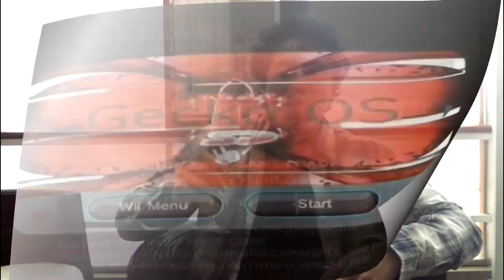Super Mario 74 - Episodio 37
En este episodio estaremos pasando por los siguientes mundos y completando las siguiente estrellas:

Course 13: Molten Treasure Chest
✫1: High In The Sky - +1 Estrella
✫3: Inside a Cave - +1 Estrella
✫4: The Mountain Peaks - +1 Estrella
✫5: Hot And Spicy - +1 Estrella
✫6: Acrobatic Flyer - +1 Estrella

En este episodio conseguiremos 5 estrellas.
Estrellas totales hasta este episodio: 130 estrellas.

CONÓCEME MEJOR!

1. Ponle ME GUSTA a mi Facebook Fan Page!

3. Agrégame como amigo en Facebook!

5. Cuenta de BattleNet (Starcraft 2): gpsTL#1755